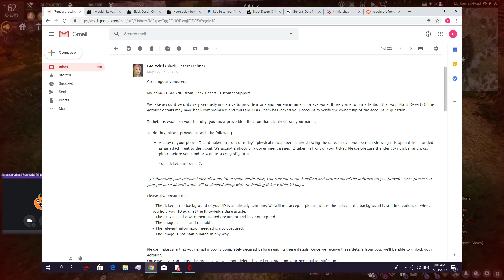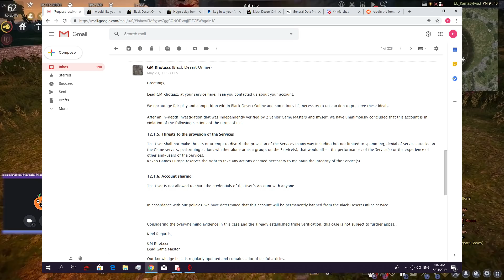The first player to be banned for RMT | Interview with Contash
00:00 Introduction
01:45 How much you spent on BDO?
03:45 Ban
08:33 RMT
11:45 Regrets
13:08 After BDO
14:51 Rend
16:43 Scuffed
18: 54 P2W and Final Words

Pay-to-win
In some games, players who are willing to pay for special items, downloadable content, or to skip cooldown timers may be able to gain an advantage over those playing for free who might otherwise never be able to access said items. In general a game is considered pay-to-win when a player can gain any gameplay advantage over his or her non-paying peers, which is shown in games such as FIFA. Such games are called "pay-to-win" by critics. Market research indicates that pay-to-win mechanics are considered much more acceptable by players in China than in Western countries, possibly because Chinese players are more habituated to recurring costs associated with gaming, such as gaming café fees.A common suggestion for avoiding pay-to-win is for payments to only be used to broaden the experience without affecting gameplay. For example, some games, such as Dota 2 and StarCraft II: Wings of Liberty, only allow the purchase of cosmetic items, meaning that a player who has spent money on the game will still be on the same level as a player who hasn't. Others suggest finding a balance between a game that encourages players to pay for extra content that enhances the game without making the free version feel limited by comparison[clarification needed]. This theory is that players who do not pay for items would still increase awareness of it through word of mouth marketing, which ultimately benefits the game indirectly.In response to concerns about players using payments to gain an advantage in the game, titles such as World of Tanks have explicitly committed to not giving paying players any advantages over their non-paying peers, while allowing the users buying the "gold" or "premium" ammo and expendables without paying the real money. However, features affecting gameplay and win rate, such as purchasing a 100% crew training level, a premium account, premium vehicles, and converting experience points to free experience points, remain available for the paying customers only. pay-to-winThe sad proof that gaming is in its most dead and soul-less state so far.Several games nowadays have the option to pay real money to enhance the experience of the player, often frustrating him unless he pays up.Good ways to milk players of the money they thought they wouldn't spend in the game include: energy bars that reduce the time he can devote to his game, huge timers that need to be reduced for the player to be able to continue his journey, better gear to deal with players that don't want to pay, and, the most common one, the existence of a currency in the game that can't be earned without your credit card.Pay-to-win is sadly increasing everywhere, from small games on Kongregate to medium-sized browser games such as Epic Duel, to the larger games where you need to pay to unlock certain features, such as Injustice and Mortal Kombat.ABOUT THIS GAMEBlack Desert Online is a sandbox, living-world MMORPG. Experience fast-paced, action-packed combat, hunt monsters and huge bosses, fight with friends in a guild to siege nodes and region castles, train your life skills such as fishing, trading, crafting, cooking, and much more! Players will enjoy jaw-dropping graphics, intuitive skill-based combat, and an immersive story encased in our expansive world that’s just waiting to be explored. Accompanied by a Black Spirit, a companion whose destiny is intertwined with their own, players will discover the secret of the Black Stones and the history of their corrupting effects.FEATURESRobust Character Creation Tools - Make the character YOU want to play.Seamless Movement Throughout the World – No loading times necessary as you explore.Combo-Oriented, Non-Targeted Combat - Take part in fast-paced, action-packed combat with skills that can be chained through combos.Unique Weather and Climate - The weather and climate will have various effects on different zones that players can adapt to.Day / Night Cycle – Along with unique weather and climate changes, the game revolves around a day/night cycle that alters NPC behavior and triggers various events based on the time of day.Instanced Player Housing – From tents to palaces and everything in between, players can furnish and customize their own homes and can hire NPCs to keep your place clean or purchase things from the marketplace.Tags: Is BDO p2w in 2020, pay to win, black desert online, ohdear, estimate, contash, rend, devour, rmt